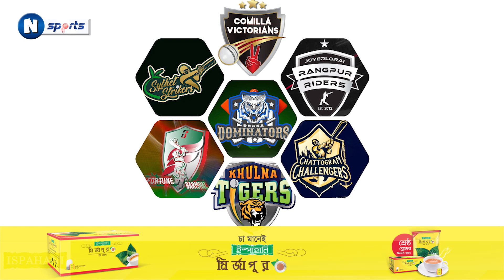২০২৩ এর জমজমাট সব ক্রীড়া ইভেন্ট